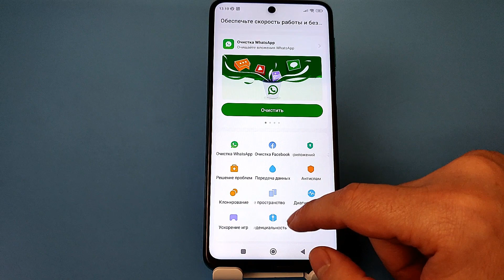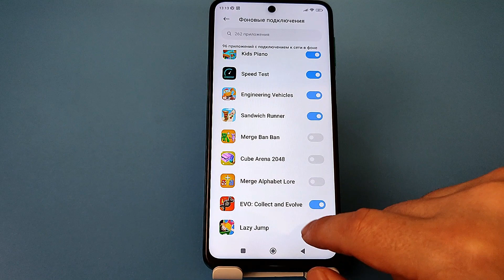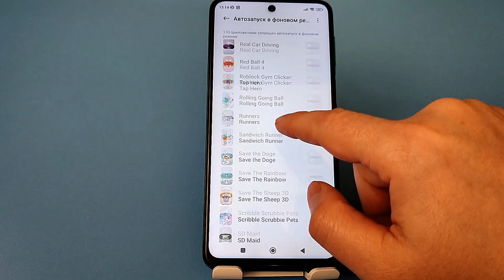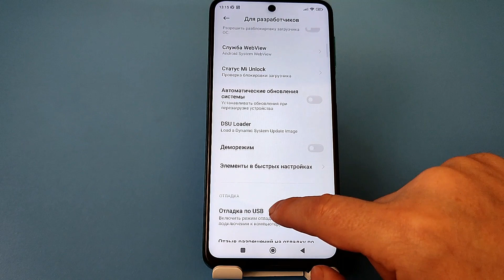САМЫЕ ВРЕДНЫЕ НАСТРОЙКИ ДЛЯ БАТАРЕИ❗СУПЕР ЭКОНОМИЯ БАТАРЕИ ТЕЛЕФОНА✔ Отключай эти настройки андроид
Отключи скрытую настройку которая расходует заряд батареи! Именно она уничтожает батарею телефона. Супер экономия батареи. Батарея не садится. Батарея не разряжается. Батарея экономится, экономия батареи телефона и экономия батареи смартфона. Экономия оперативной памяти телефона и экономия оперативной памяти андроид и как сэкономить память и как сэкономить заряд батареи. что жрет заряд батареи. что расходует батарею.

⏩Сменил Регион MIUI На ИНДИЯ и ОФИГЕЛ! 😱